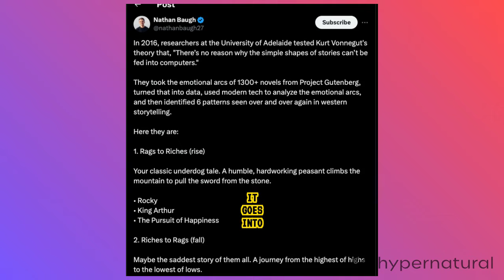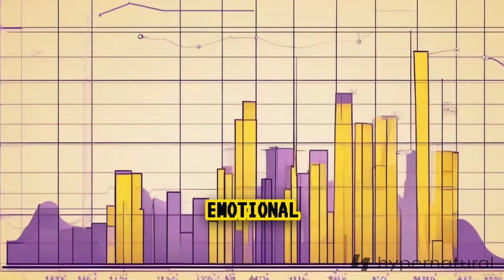Lessons From Kurt Vonnegut on the Types of Stories that Exist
A research study on the arc of stories as described by Kurt Vonnegut.